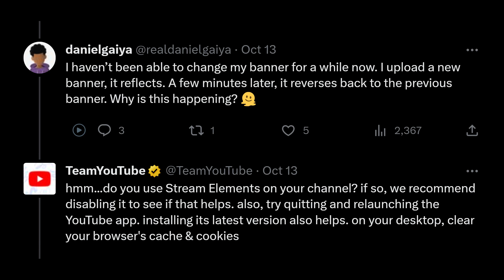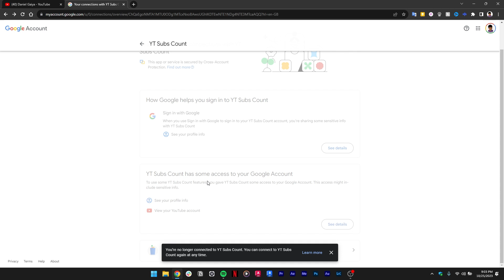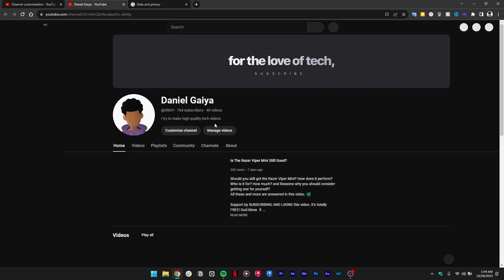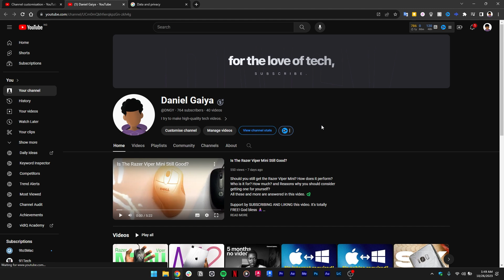YouTube Channel Banner Won't Change? Try this...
Just a quick solution if you are having issues with your YouTube channel banner where after updating, it reverts back to the previous. Hope this video helps and if it does...

Enjoyed the video? Consider buying me a coffee so I can make more videos like this
TECH I OWN

Camera
Sony ZV-E10 + Kit lens
SmallRig camera cage
K&F camera sling bag
Sigma 30mm F1.4 lens
SmallRig NP-FW50 batteries
K&F Concept Tripod K234A7+BH-28L+Extension

Audio
FiFine K688 Dynamic mic
Hollyland Lark M2 wireless mic (combo)

Computer
2021 MacBook Pro 16” (NEW)
2021 MacBook Pro 16” (Renewed)
Logitech MX Master 3s
Samsung T7 Shield 2TB
Razer Viper Mini
Ovenbird desk mat

Charging
Anker Prime 250W power bank
Apple 96W power adapter
Apple 240W cable
Anker 100W cable
Anker 332 5 in 1 USB hub
UGREEN USB C - USB A adapter